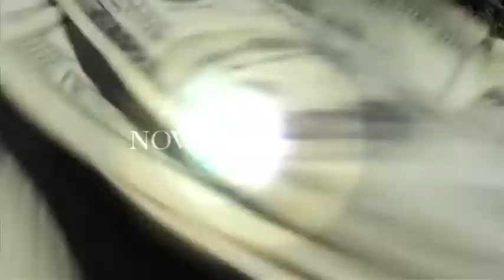JAKE THE SNAKE MUSIC VIDEO ANNOUNCEMENT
Jake The Snake's Official Music Video for his Debut song "Brookside" featuring Masked Avengers will be released at 12:00 AM Midnight on November 8th.